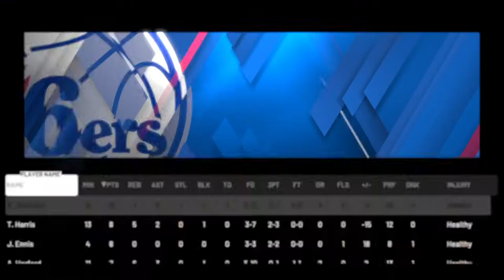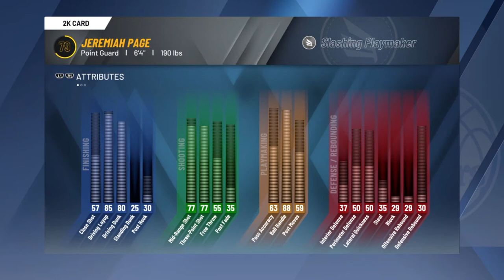NBA 2K20 MyCareer - Buzzer Beater [8]